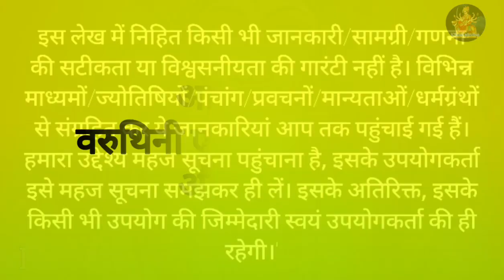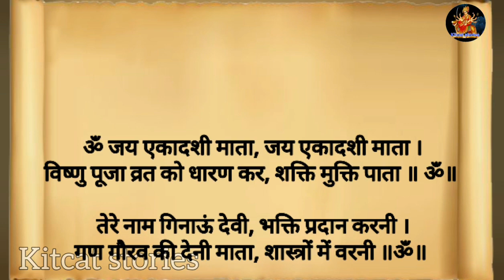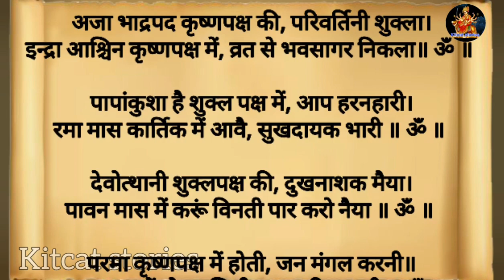26अप्रैल 2022 वरुथिनी एकादशी व्रत कथा पूजा विधि एवं महत्व | Ekadashi ki Kahani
26 अप्रैल 2022 वरुथिनी एकादशी व्रत कथा पूजा विधि एवं महत्व | Ekadashi ki Kahani